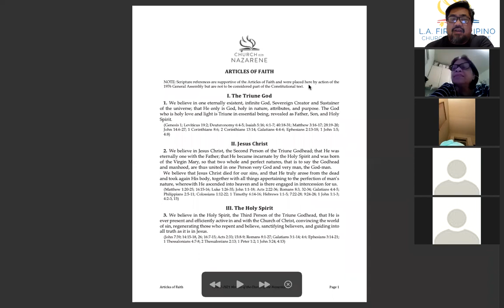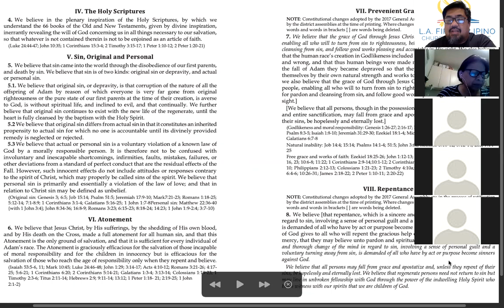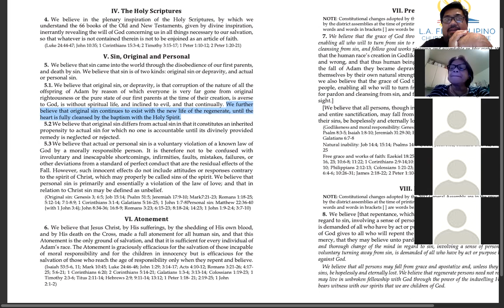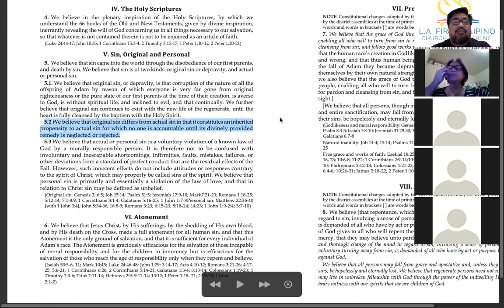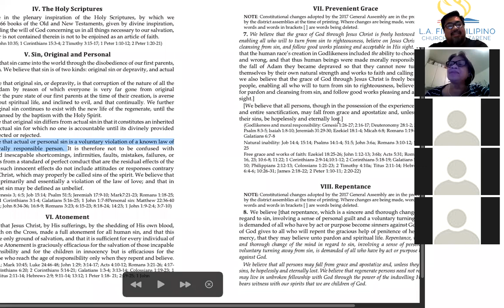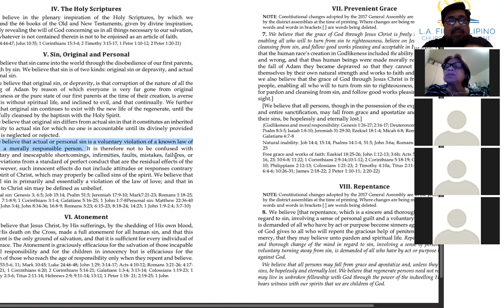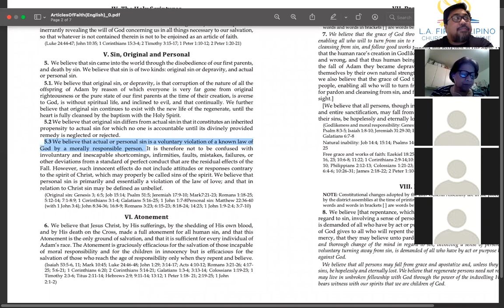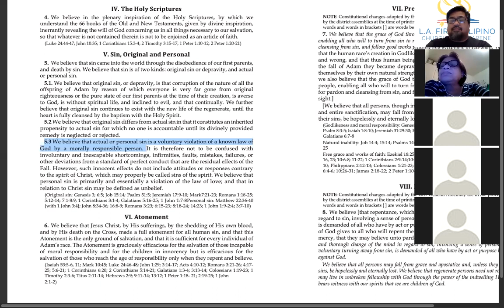2/26/21 LifeGroup with Pastor Jeff Padre Guiwa